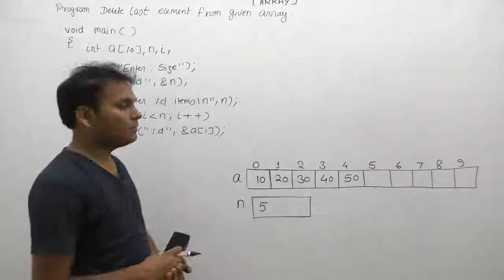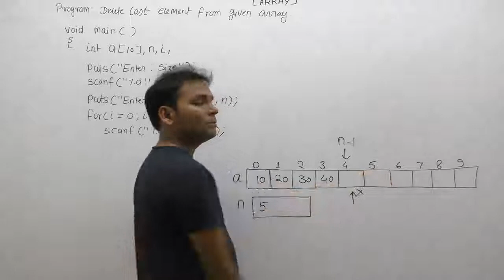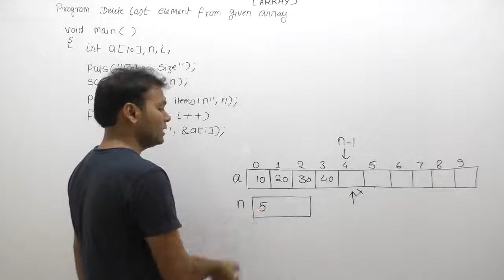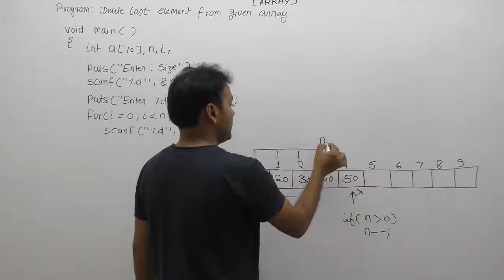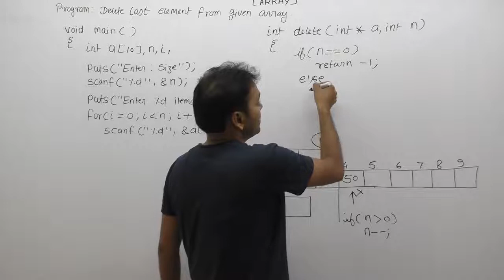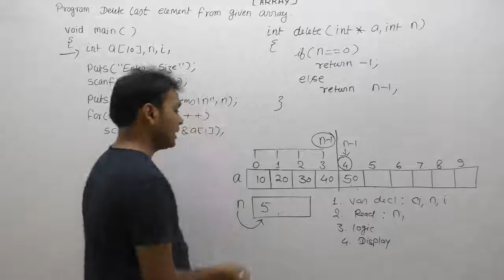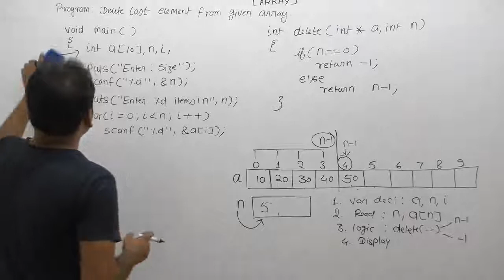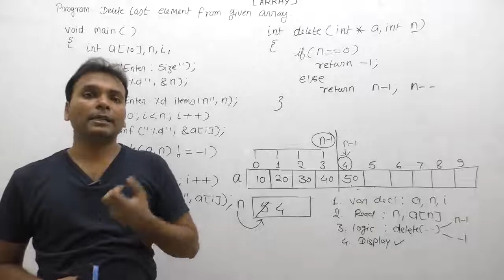Write a program to delete last element from given array |Part959| C Language by Java Professional